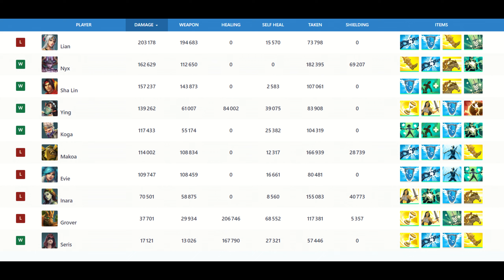Immortal Lian : 44 Kills 203k Damage, is it enough ? (Stoozen) Paladins Grandmaster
Paladins Grandmaster Ranked Game with Top GM Stoozen.
Grandmaster Stoozen gameplay (Lian) carrying with Lian Eminence talent.

Make Lian best build, with the best loadout, best cards and best deck.

Paladins Season 6 | Patch Valor's End 6.6